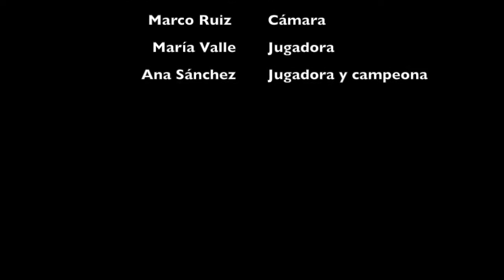Badminton Promocional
Trabajo para El Juego UEM